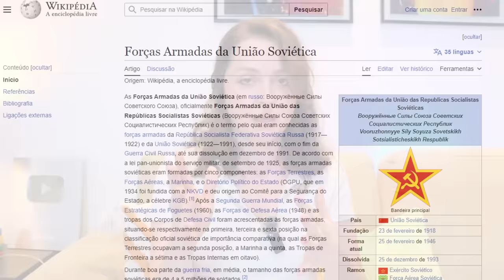Brasileiros me mandaram para Coreia do Norte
Obrigada pelo apoio!
Abraços!

Olga Kovalenko
Caixa Postal 6815
Florianópolis - SC
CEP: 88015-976